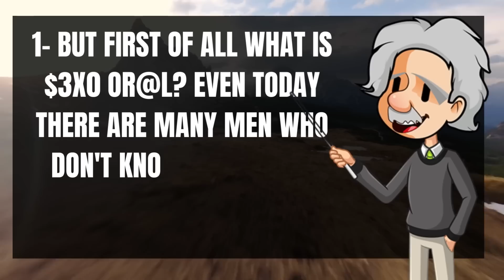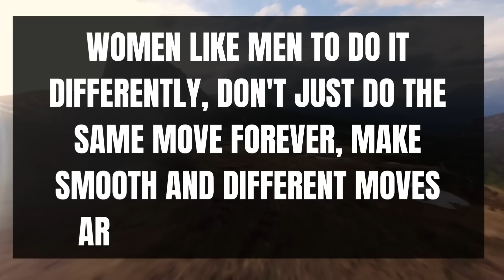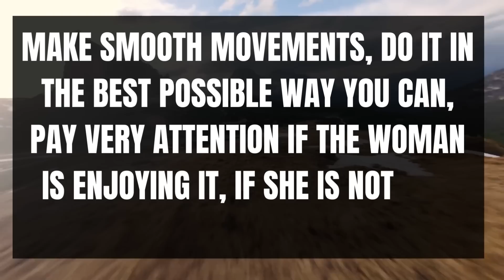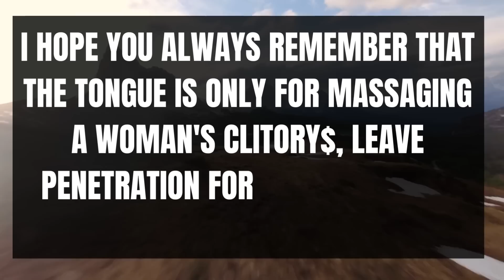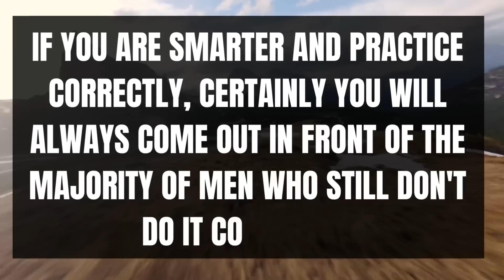SEE NOW THE DISCOVERIES OF LIFE. - THE WISE MAN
- The purpose of this video is to let as many men as possible know, tell them what women think, do, and all men who understand this are good with women, so please help by sharing and commenting.